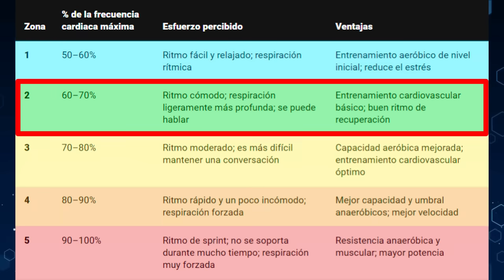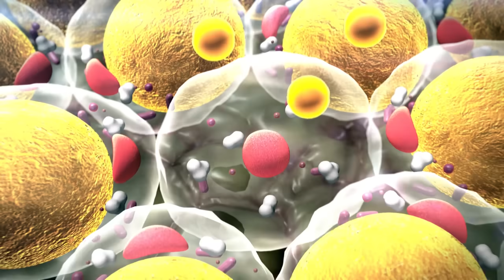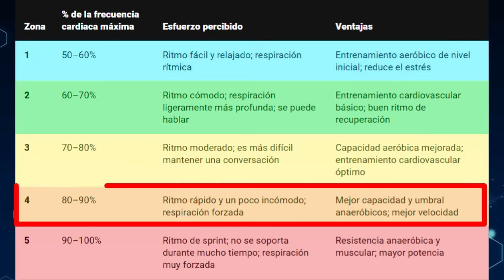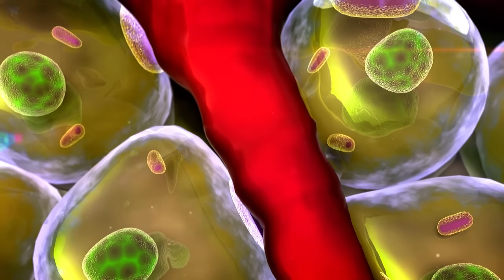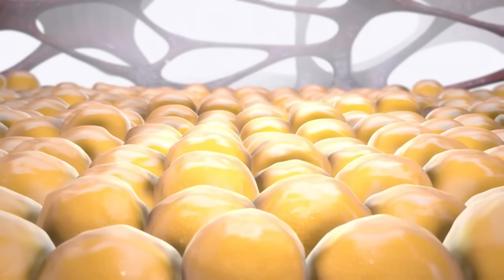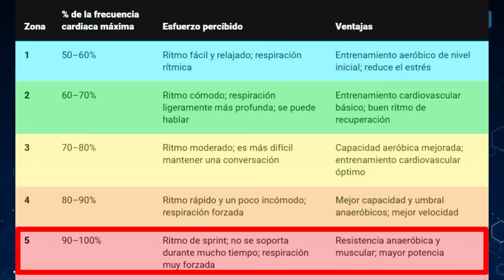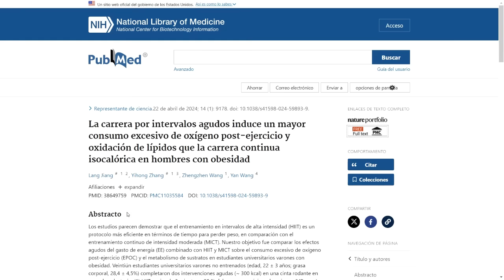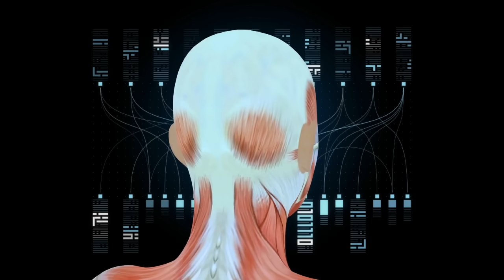𝗘𝗫𝗣𝗟𝗜𝗖𝗔𝗗𝗢: 🔥 A que Ritmo Correr para QUEMAR más GRASA 🔥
¿Quieres maximizar la quema de grasa mientras corres? En este video, te presento una guía completa sobre el ritmo óptimo para correr y quemar grasa de manera eficiente. Veremos cuáles son las zonas de entrenamientos según la intensidad, y qué pasa en tu cuerpo en cada una de ellas: qué tipo de "combustible" priorizan, y por qué. Y además, veremos cómo y cuánta grasa quemas cuado corres intervalos o fraccionados.

👍 MUCHAS GRACIAS 🙏